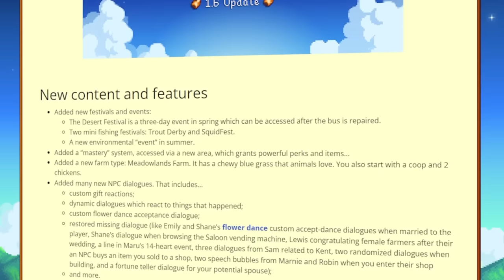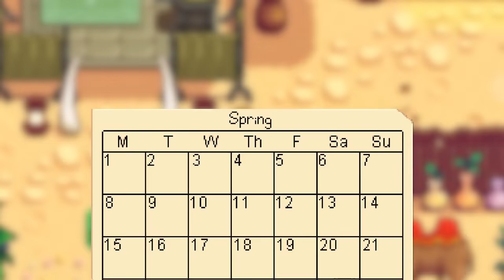EVERY Major Feature in Stardew Valley 1.6 Update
stardew valley's 1.6 update is finally out! the update is massive, so we'll be covering every major new feature. in this video, we'll discuss all the headlining features to come in the update, ranging from the new festivals to the new pets, and everything in between!

0:00 Intro
0:43 New Festivals!
3:21 Mastery!
4:04 Meadowlands Farm!
4:46 NPCs and Pets!
6:24 Town Upgrades!
7:11 Booksellers!
7:58 New Crops!
8:28 House Upgrades!
9:00 Fishing!
9:10 Multiplayer!
9:36 Farm Options!
10:01 Panning!
10:27 New Items!
11:09 Terraria Crossover!
11:25 Conclusion